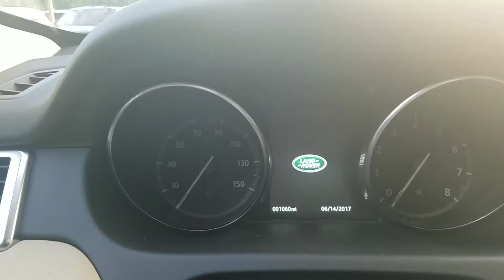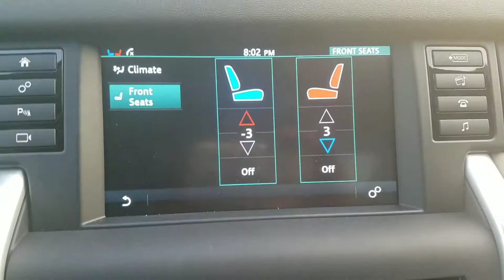2017 Discovery Sport HSE